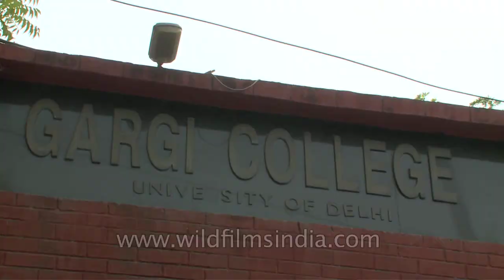Panick at Gargi college before exams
Gargi College was established in 1967 and has currently on its rolls about 3500 students. It has progressed steadily to become one of the leading institutes of the University of Delhi. It is definitely the most sought after women's college in South Delhi Campus for the Sciences. It is the only woman's college in the South Campus that offers education in Four Streams, viz Sciences, Commerce and Arts, and a Teacher Training programme in Elementary Education. Post graduate programme is offered in English, Political Science and Chemistry. The college offers choice of subjects in 17 disciplines. An additional interdisciplinary course, B.A. (Hons) Business Economics, was introduced in 2007. In 2004 UGC conferred on the college the title, College with Potential for Excellence and bestowed a special grant to undertake research and community service projects. In 2009 the Department of Biotechnology, Ministry of Science & Technology, GOI awarded STAR College Grant.